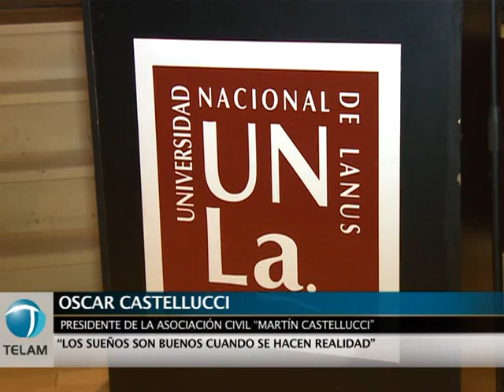Gestión Integral de Riesgos y la regulación de los controladores de admisión y permanencia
Convocada por la Asociación Civil Martín Castellucci, la Universidad Nacional de Lanús (UNLa) y el Sindicato Único de Trabajadores de Control de Admisión y Permanencia de la República Argentina (SUTCAPRA), se realizó la Jornada sobre Gestión Integral de Riesgos y la regulación de la actividad del personal de seguridad (Ley 26.370) denominada "La seguridad: un desafío que convoca al estado y a la comunidad" en el Aula Magna "Bicentenario", del edificio José Hernández de la UNLa.
En el marco de esta jornada, se entregarán los diplomas a los egresados del curso de capacitación para controladores de admisión y permanencia que dicta el Centro de Formación Profesional Nº 420 "Martín Castellucci", con la presencia del ministro de Trabajo de la provincia de Buenos Aires, Oscar Cuartango, el secretario general del Ssutcapra, Leandro Nazarre y el presidente de la asociación civil "Martín Castellucci"
El ministro de Trabajo de la provincia de Buenos Aires destacó el acompañamiento que hizo su cartera para la constitución del sindicato del personal de seguridad, "hemos acompañado desde el comienzo para constituir un gremio, sustentarlo y generar un marco normativo", aseguró Cuartango. Por su parte Nazarre, se dirigió a los flamantes egresados de la capacitación para los controladores de admisión y permanencia, "sepan que ustedes, al egresar, están desarrollando un cambio de paradigma en lo que es la seguridad privada".
Oscar Castelluci, padre de Martín Castellucci --que murió en 2006 a causa de la feroz golpiza de un patovica en un boliche de Lanús- y creador de la asociación civil que trabaja contra la discriminación, la violencia y la discriminación hacia los jóvenes, se mostró satisfecho por la primera camada de personal de seguridad egresada del curso, "los sueños son buenos cuando se hacen realidad".